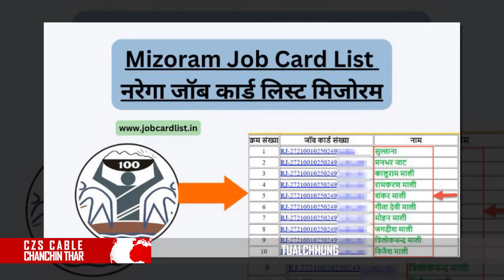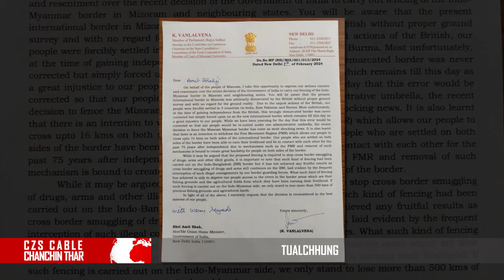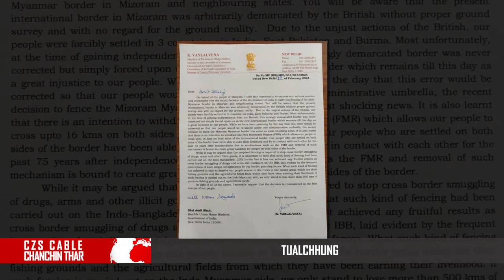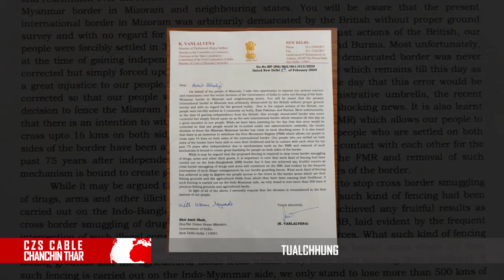CZS CABLE CHANCHIN THAR February 9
/MGNREGS Job Card leh Adhar thlunzawm lo te Account ah hlawh a lut tawh dawn lo:

//State pawn atrangin Vairengte paltlang in NITIN MAMAWH A LUT THRA;-

//Tukin khan Assam Chief Minister Himanta Biswa Sarma chuan a chenna inah Gauwahati-a cham mek Mizoram Chief Minister Lalduhoma chu tukthuan tuihnai tak a buatsaihsak;-

NEWS REPORTER :
H.VANLALNGHAKA

EDITING:
THANTHANA

PRODUCER :
CT.MAWIA

CZS CABLE PRODUCTION 2023

The Official YOUTUBE Channel of CZS CABLE Pvt.Ltd